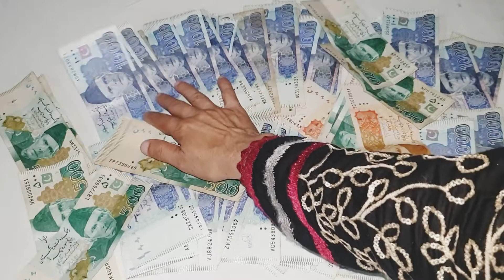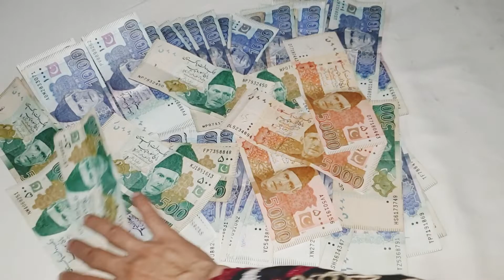My First YOUTUBE PAYMENT a gai🤑.Meri youtube ki pehli income.Black Baby Frock Design.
Assalam-o-Alaikum!